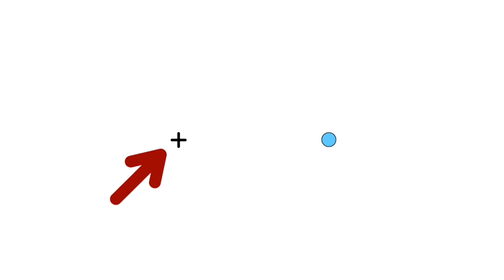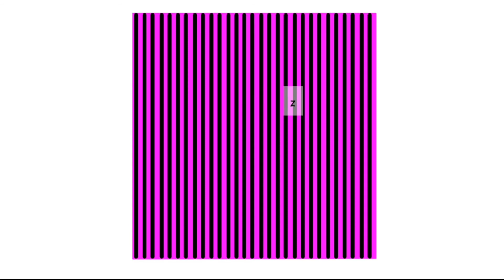সাহস আছে যদিহে Video তু চাব | Optical illusion In Assamese Part 1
When I meet ips anand Mishra

Optical illusion In Assamese Part
Optical illusion In Assamese Part1

Optical illusion In Assamese Part2
Optical illusion In Assamese Part3

About Video: Assamese news Today | 20 June | Assam unlock 3.0 | News Live Assam | Himanta Biswa Sarma | Microfinance Loan News | Assamese News | Assamese Big Breking News | Assam Govt Scheme News | News

এই channel ত আপুনি সকলো Online Earning Tips,Educational,Govt Scheme News,Informative video,News আৰু Tech Video অসমীয়াত (Assamese)ত চাবলৈ পাব।